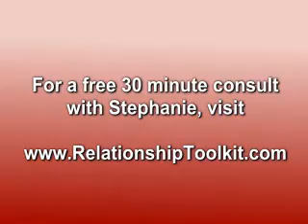Stop Fighting with Your Family!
is the home of "The Relationship Maven," Stephanie Roth. Her goal is to connect you with tools, services, and people to raise the level of intimacy, joy, happiness, and fulfillment in your life.